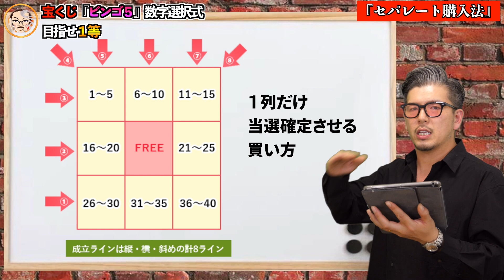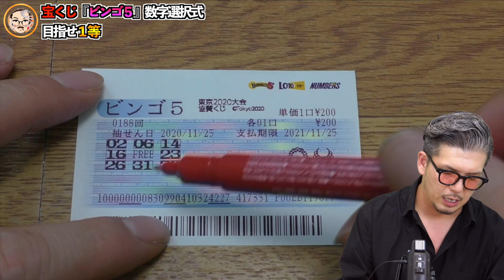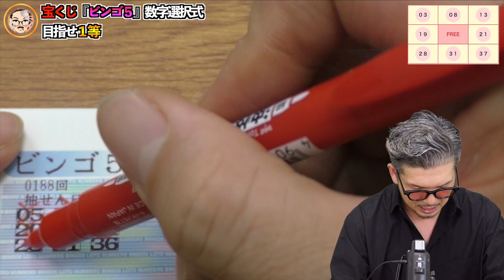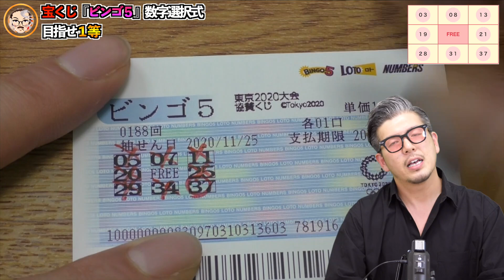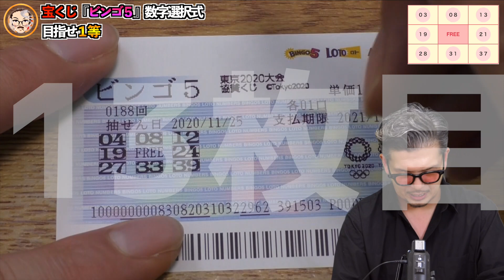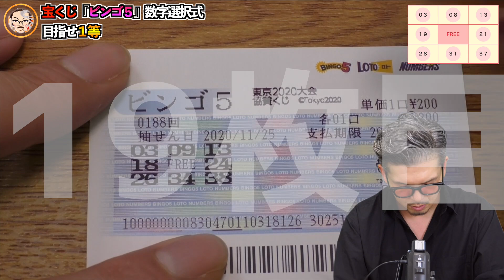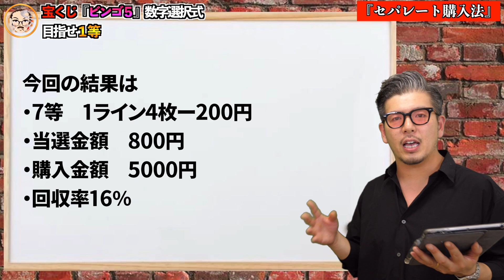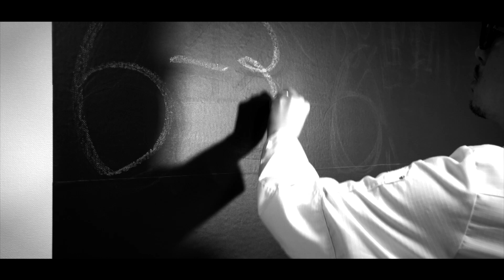【宝くじビンゴ５】5000円で１等狙える‼︎必ず4つは当選する『セパレート購入法』【宝くじ】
最終目標は１等・高額当選するまでの軌跡の動画

★高額当選実績★
スクラッチ2等当選
着せかえくーちゃん１等当選

曲
Entropy